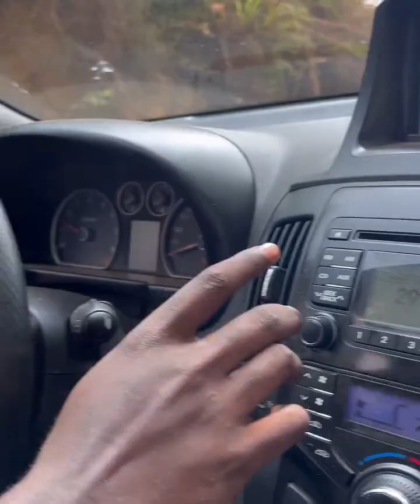EN EUROPE VS EN AFRIQUE